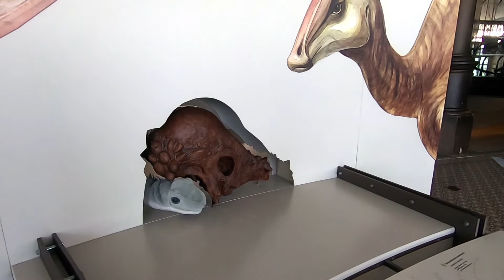Iggy... seul au musée (épisode 1)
Les aventures d'Iguanodon Iggy ! Il vit au Muséum des Sciences naturelles à Bruxelles. Une série pour les plus jeunes fans de dinos !
Prochaine vidéo : Iggy... apprend à dessiner un T. rex.

Production: les animateurs du Muséum et Greet Boey